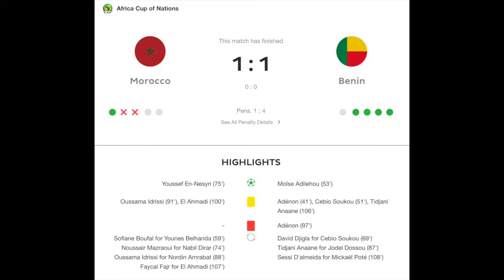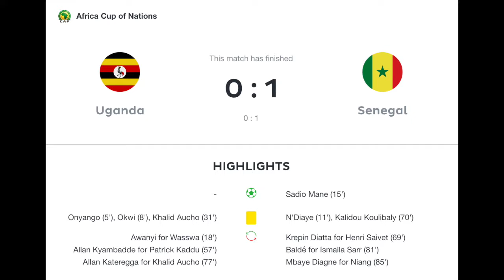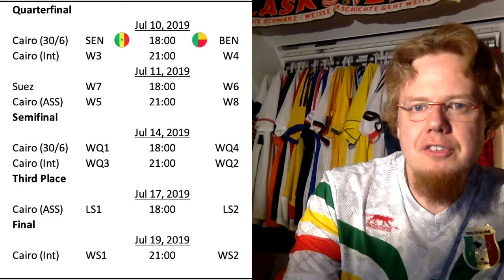When the Stars Miss Penalties ...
Penalty misses by the big names were the story of the first two matches in the AFCON knockout stage.